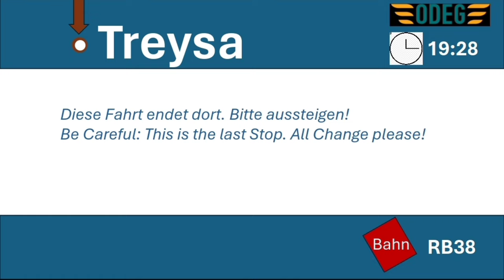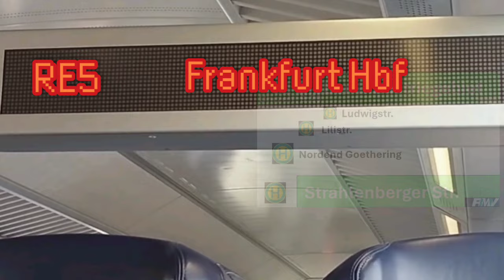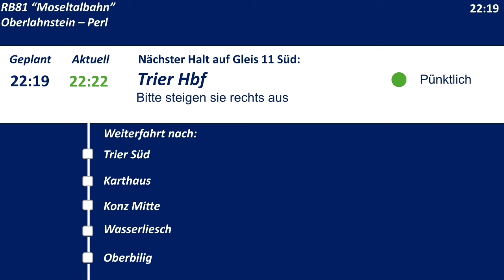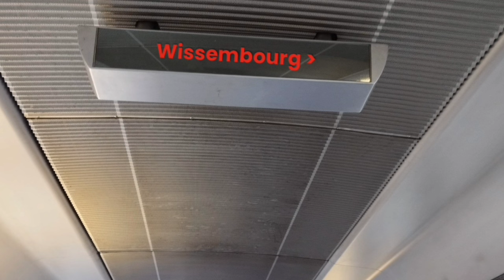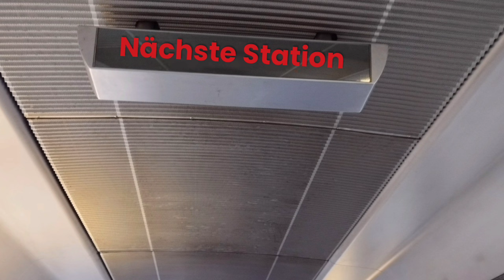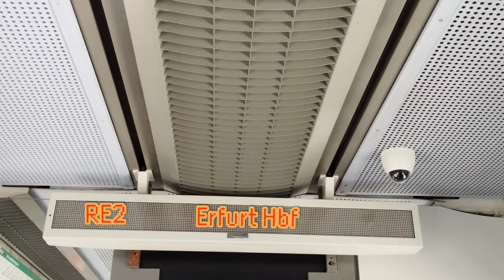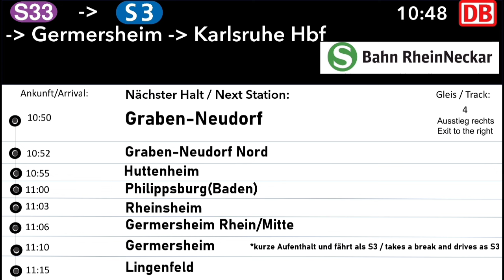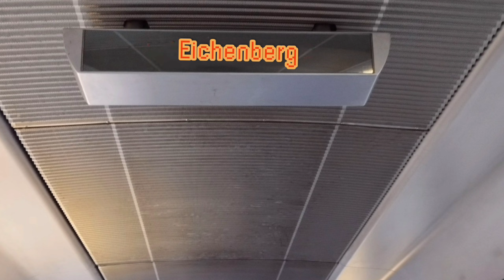[Ansagemix] Diverse Automatische Ansagen (Part 4)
Inhaltsangaben:

00:00 Intro

0:27 ODEG (Stadler Kiss)
Julia-TTS

0:47 BVG (U-Bahn Berlin)
Ingrid-Metz-Neun

1:04 DB Regio Mitte (HessenExpress)
Ingo Ruff

1:12 Stadtwerke Offenbach
Anna-TTS, Ingrid Metz-Neun

1:17 DB Regio Mitte/Main-Lahn-Bahn
Ingo Ruff-TTS, Yvette Coetze Hannemann

2:16 ODEG (Desiro HC)
Tino Schöning

2:38 S-Bahn Rhein-Neckar
Ingo Ruff-TTS

2:45 DB Regio Mitte
Ingo Ruff

2:53 ODEG (Stadler Kiss)
Julia-TTS

3:01 DB Regio Mitte "Moseltalbahn" (Talent 2/BR442)
Ingo Ruff

3:18 DB Regio Bwegt (Desiro HC)
Anna-TTS

3:24 VGF Frankfurt Bus
Petra-TTS

3:31 DB Regio Bayern "Franken-Thüringen-Express" (Desiro HC)
Ingo Ruff

3:58 BVG (U-Bahn Berlin)
Ingrid Metz-Neun

4:08 DB Regio Mitte (Talent 1)
Ingo Ruff / ?

4:50 HLB (BR1440)
Julia-TTS

5:03 S-Bahn Rhein-Neckar
Ingo Ruff-TTS

5:45 DB Regio Mitte / Lahn-Eifel-Bahn (Lint 41)
Ingo Ruff

6:14 Abellio Mitteldeutschland (Talent 2/BR442)
Cornelia Grotsch

6:23 DB Centralbahn
Ingo Ruff

6:41 DB Regio Südost (BR642)
Ingo Ruff-TTS

7:00 VGF Frankfurt Straßenbahn
Petra-TTS

7:29 Vlexx
Marcus Asmus

7:51 BVG (U-Bahn Berlin)
Ingrid Metz-Neun

8:07 VGF Frankfurt Straßenbahn
Petra-TTS

8:20 VIAS Rail Odenwaldbahn / RegioShuttle
Ingrid Metz-Neun

8:48 S-Bahn Rhein-Neckar
Ingo Ruff-TTS, Ingo Ruff

9:00 VGF Frankfurt Bus
Petra-TTS

9:07 DB Regio Bwegt (Desiro HC)
Anna-TTS

9:15 S-Bahn Rhein-Neckar
Ingo Ruff-TTS

9:23 VGF Frankfurt Bus
Petra-TTS

9:32 DB Regio Südost (BR642)
Ingo Ruff